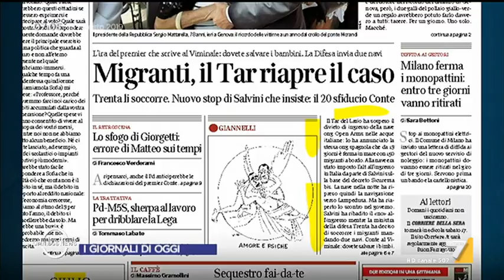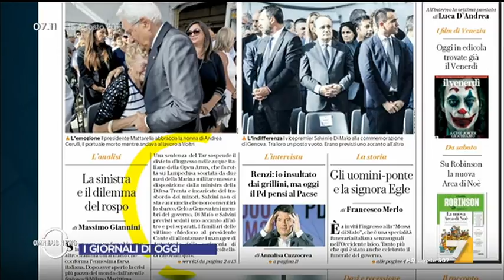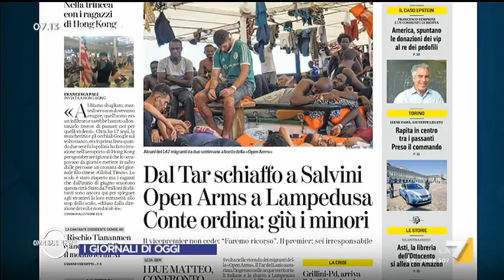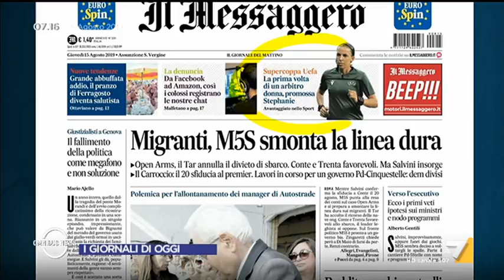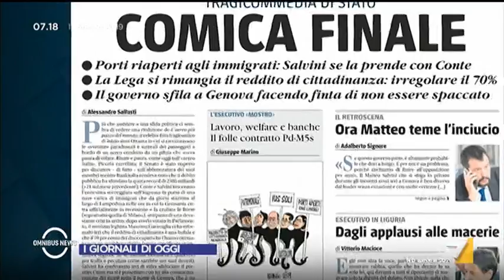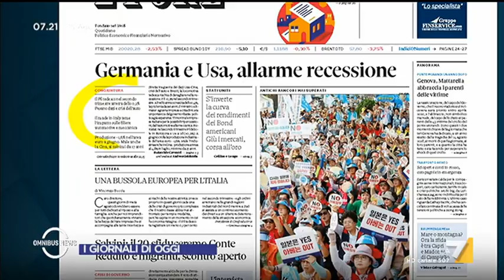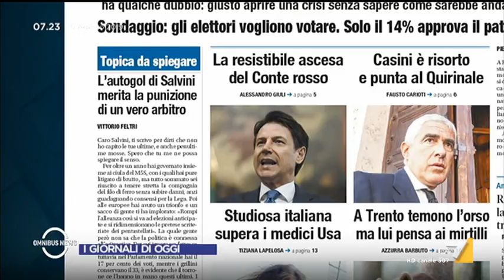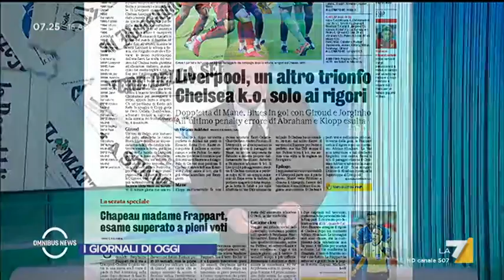Omnibus News - Puntata 15/08/2019